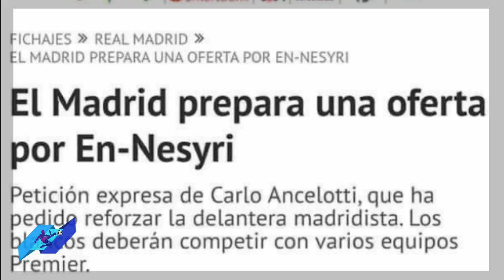عاااااجل ريال مدريد يريد يوسف النصيري نجم إشبيلية و يرد عليهم youssef nesyri sevilla vs Real Madrid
عاااااجل ريال مدريد يريد youssef nesyri نجم إشبيلية و يرد عليهم يوسف النصيري sevilla vs Real Madrid